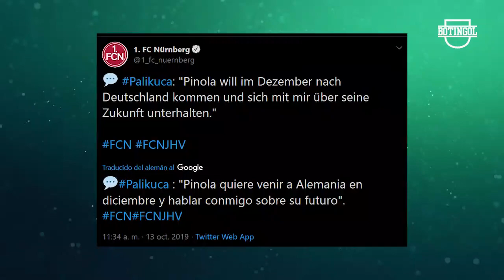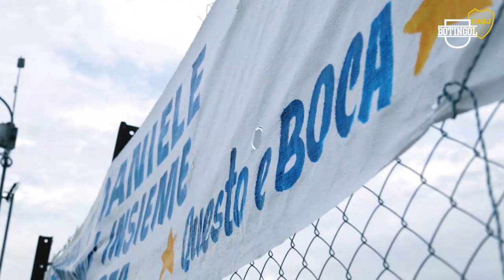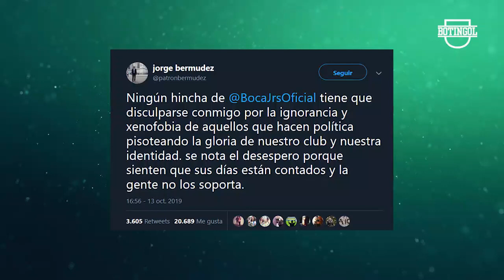¿PINOLA a ALEMANIA? + ÉSTE equipo PONDRÍA ALFARO + MAC ALLISTER: "Se puede revertir"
Además: Capaldo y Zaracho recuperados en Boca y Racing. Holan y Coudet en la mira del Inter de Brasil. Cristian Traverso y la importancia de la vuelta Boca vs River, Boca borró el video tras las polémicas generadas con Mario Kempes y Patrón Bermudez. Las conclusiones de Lionel Scaloni. ¿Pinola a Alemania? Mac Allister dice que se puede revertir. El equipo que pondría Alfaro.

►Seguinos en Instagram y enterate de todo sobre la Superliga Argentina